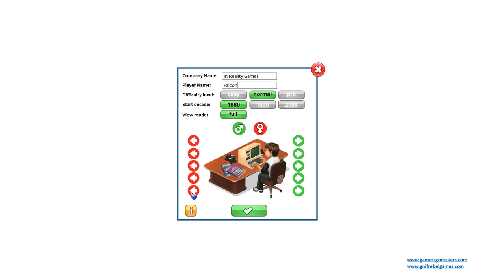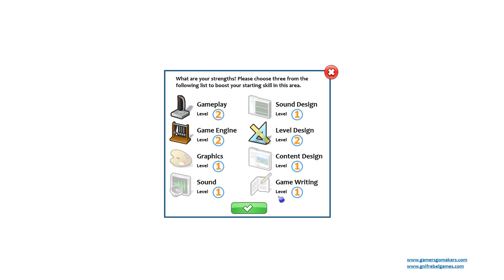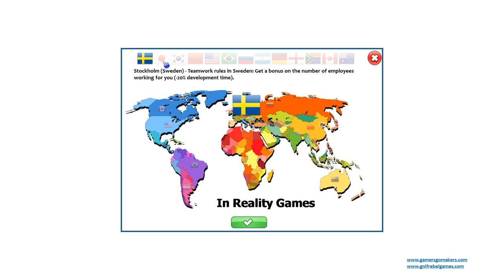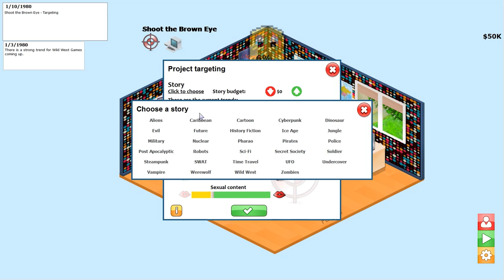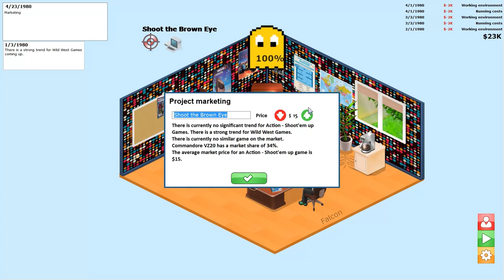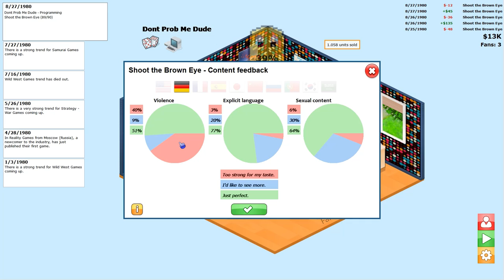Let's Play GamersGoMakers - Gameplay Review - Part 1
What is GamersGoMakers? Find out! Let's Play GamersGoMakers Gameplay Review Part 1

What is GamersGoMakers?

In GamersGoMakers, you found a little company creating the first video games in history. GamersGoMakers challenges you to create your first game with only basic sound and simple graphics available in the year 1980. You're one of the pioneers entering the rising global market for GamersGoMakers. At the beginning, there are only few genres you can pick for a game to create, later you have plenty of options for more GamersGoMakers genres and sub-genres

About GamersGoMakers Let's Play

This Let's Play GamersGoMakers Gameplay series will be handled in your typical Let's Play style of commentary. We will focus on many of the GamersGoMakers gameplay elements with dialogue here and there to entertain but not ruin the atmosphere that this GamersGoMakers Let's Play provides. This GamersGoMakers Let's Play will also feature a GamersGoMakers Review

Title: GamersGoMakers
Build: GamersGoMakers (Complete)
GamersGoMakers Developer: gnifrebel Games UG
GamersGoMakers Mods: No